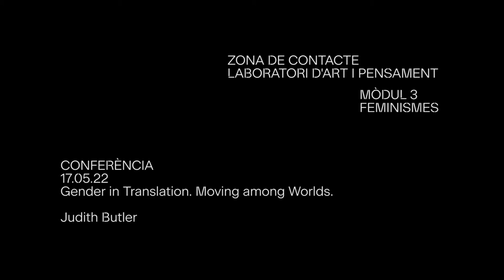Conferència de Judith Butler a Es Baluard Museu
A la conferència titulada «Gender in Translation: Moving among Worlds» la filòsofa i experta en gènere, Judith Butler proposa una reflexió a partir de l'anàlisi de com el terme gènere ha viatjat de l'anglès a gairebé tots els altres idiomes i ha trobat resistència i estima en el camí. En els darrers anys, el moviment contra el gènere ha galvanitzat les forces de la dreta, donant una nova direcció i intensitat a les formes contemporànies d'autoritarisme i feixisme. L'oposició a la teoria del gènere o al gènere com a concepte es basa en un fantasma del gènere: la idea que el gènere té el poder de destruir la civilització, la família, la nació i fins i tot a l'home. D'una banda, els atacs als estudis de gènere estan vinculats a l'atac dels estudis crítics de raça i dels estudis indígenes. Per altra banda, alguns dels arguments que fan els moviments antigènere són apropiats del discurs de les esquerres: el gènere és una forma de colonització, imperialisme, fins i tot, de totalitarisme. Com haurien de respondre les persones feministes, queer i trans a aquests càrrecs? Com podríem pensar en els viatges de gènere mitjançant fronteres i idiomes que produeixen noves possibilitats d'aliança transnacional i una àmplia resistència a la censura i la política autoritària?